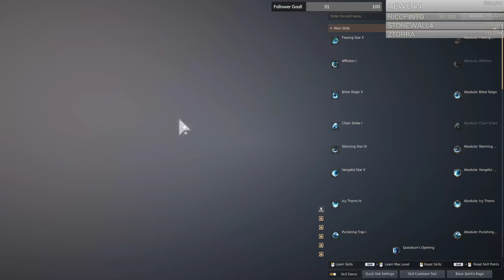Tier 1 Nodewar - Helms Post - Nova